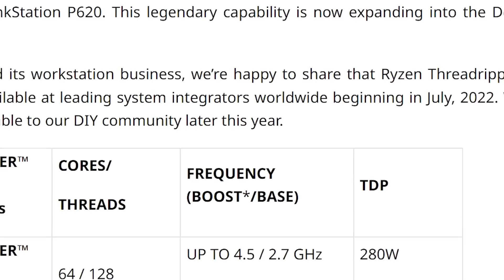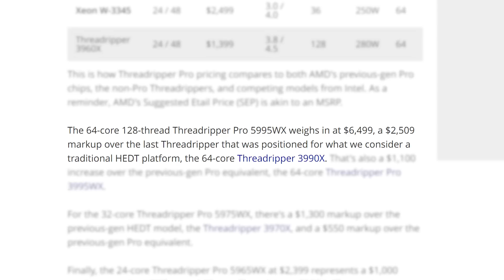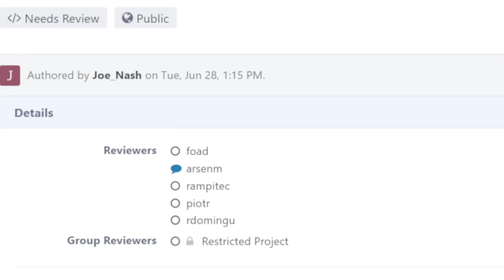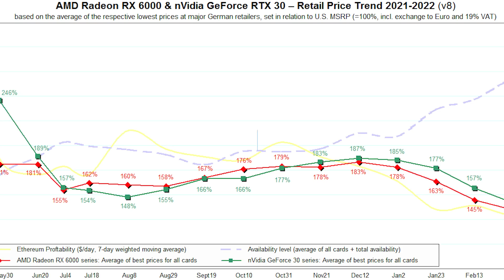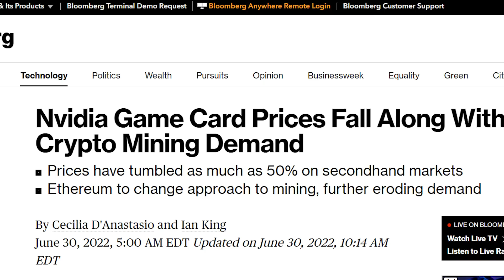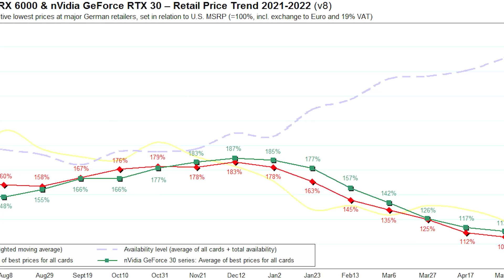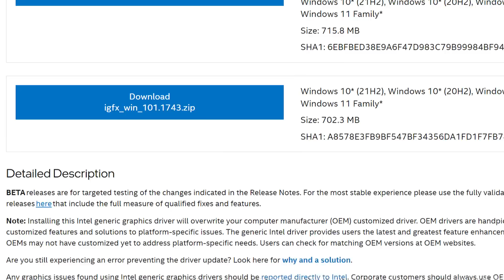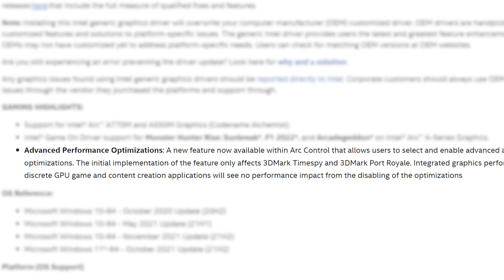Nvidia And AMD Just Did The UNTHINKABLE!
RX 7000 GPUs get support for something huge, GPU price drops about to stop, Intel's ultimate deception and AMD's new CPUs are priced to the moon!

TIMESTAMPS
0:00 Intro
0:15 AMD's New CPUs Are Expensive
2:32 RX 7000 Adds Support For THIS!
3:46 GPU Price Drops Stopping
5:21 Intel's Ultimate Deception